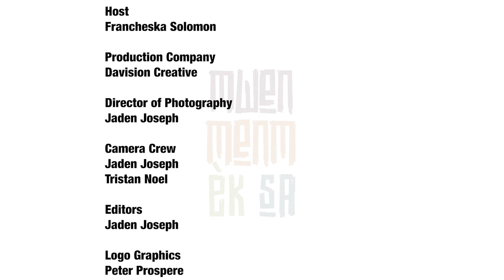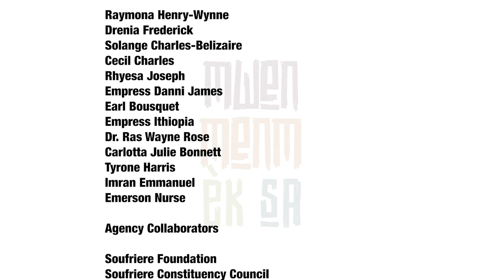Mwen Menm Èk Sa (Ep. 2) - Technology